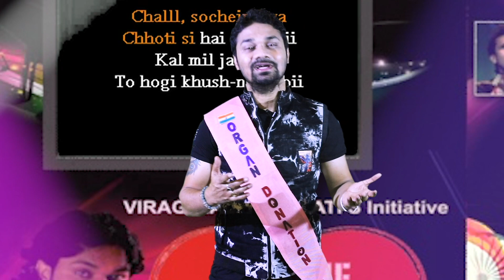Pyar ke pal song | Organ Donation | Satyam Shivam | Virag Madhumalati | Longest Singing world Record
With the heart touching song "Pyaar ke pal" from the movie satyam shivam and slogan for Organ Donation; we are sharing promo of world's longest singing marathon Guinness world Record's attempt by Virag Madhumalati & Pratima Bhadolkar - Golden opportunity for singers.